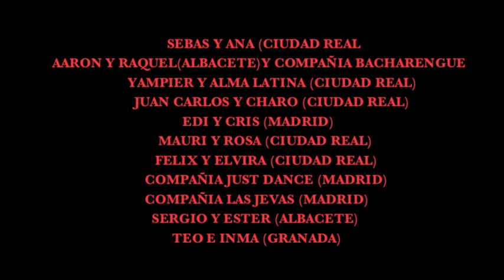III CIUDAD REAL SALSEA 26 Y 27 DE ENERO 2013